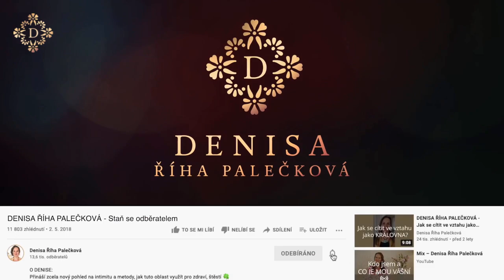DENISA ŘÍHA PALEČKOVÁ - Co dělat, když se bráníme intimitě - fyzické a/nebo duševní?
V tomto videu odpovídám na dotaz tazatelky:

"Čím dál víc vnímám, že intimita je u mě problém, hlavně z hlediska stydlivosti. Nejsou mi příjemné doteky, hlazení a podobné projevy. Je mi třeba i nepříjemná představa společného dýchání.

Brala jsem toto mé chování jako součást mého já, ale poslední dobou vnímám, že to asi není v pořádku vůči intimnímu vztahu. Chtěla jsem se zeptat, co si o tom myslíte? Mohla byste mi něco poradit anebo doporučit?"

👉 Co když nám vadí intimita - doteky, hlazení, mazlení, objímání a intimní sdílení?
👉 Co to znamená a jak s tím pracovat?

K tomuto tématu doporučuji:
📌 Práci skrze tělo např. Celostní smyslnou masáž v masážním studiu Arkaya

📌 10denní transformační výcvik CORE TOUCH® I - je velmi intenzivní rámec, ve kterém Tě citlivě a s ohledem na Tvé tempo povedeme k hlubšímu procítění, pochopení a milování sebe sama

📌 Cestu ke svému zdroji, lásce a potěšení díky Trilogii LÁSKA JE TVŮJ ZDROJ